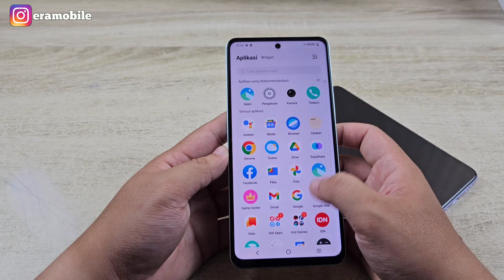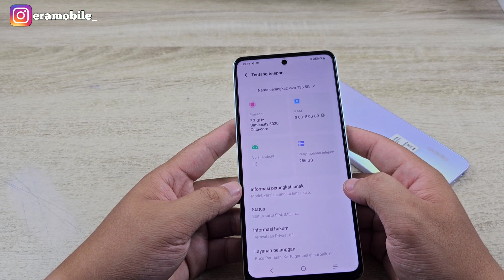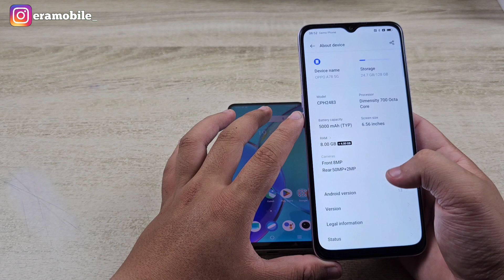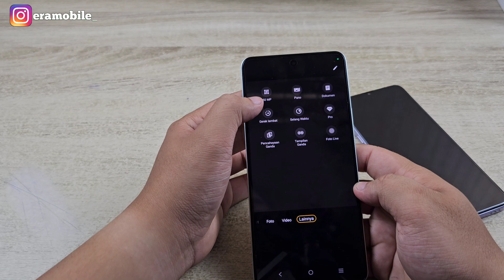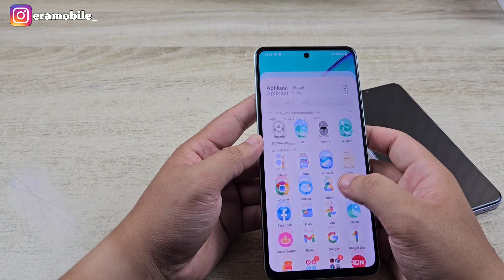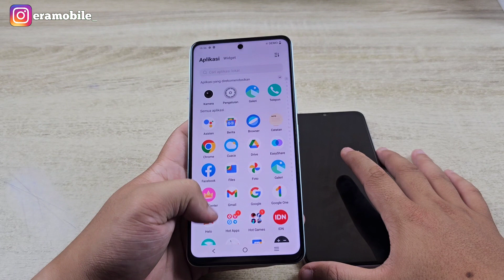Harga 4jutaan Pilih Vivo Y36 5G Atau Oppo A78 5G ???